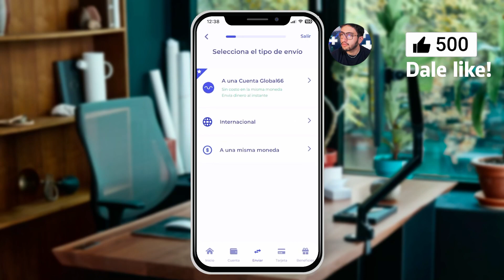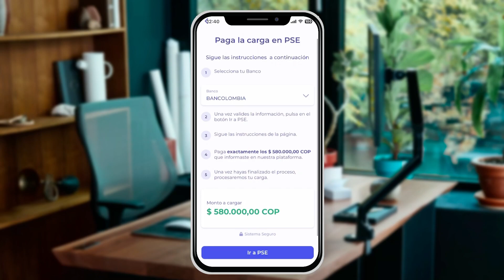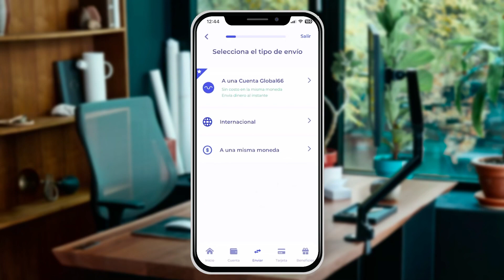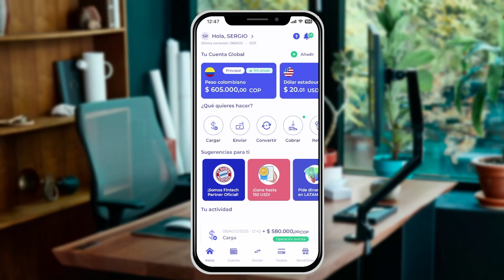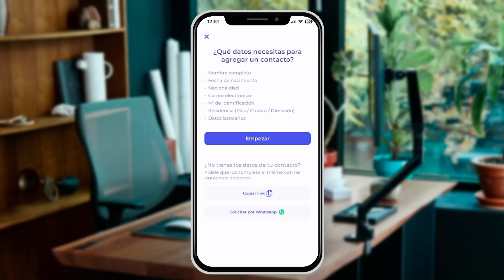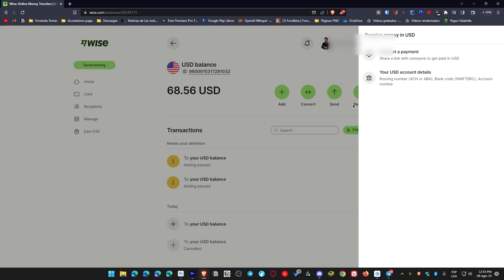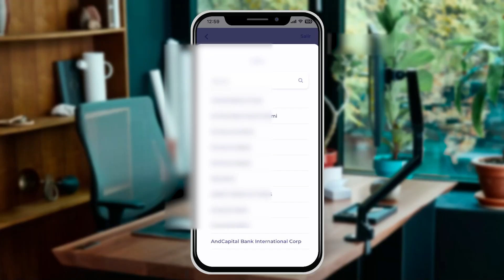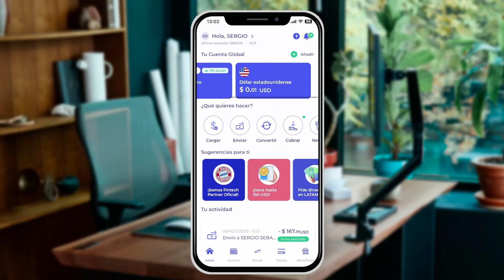Como Recargar Wise Desde Colombia | BARATO Y FÁCIL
Como Recargar Wise Desde Colombia con global66, barato, rapido y facil.